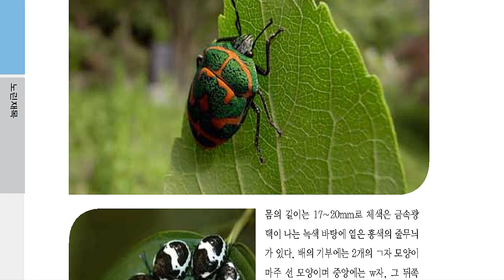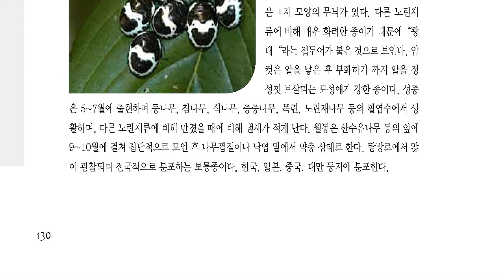한국의 곤충도감, 광대노린재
광대노린재

노린재목[半翅目] 노린재과의 곤충.

몸길이 17∼20mm이고 몸의 등면은 금속광택이 나는 황록색 바탕에 주황색의 줄무늬가 있다. 겹눈은 암갈색이며, 더듬이는 5마디인데 제2마디가 가장 짧고 청람색의 광택이 있는 흑색이다. 작은방패판은 크며 배 전체를 덮고 있다.

등나무·참나무·식나무·층층나무·목련·노린재나무의 열매 등에서 채집되며 낙엽 밑에서 유충으로 월동한다.

월동유충은 5월경에 성충이 되며 무더기로 잎에 나란히 알을 낳는데 한 무더기는 14개 이하이다. 유충은 주둥이가 길어 배의 끝을 지난다. 앞가슴등판의 옆가장자리와 배의 둘레는 황백색이다. 한국·일본·타이완·중국 등지에 분포한다.